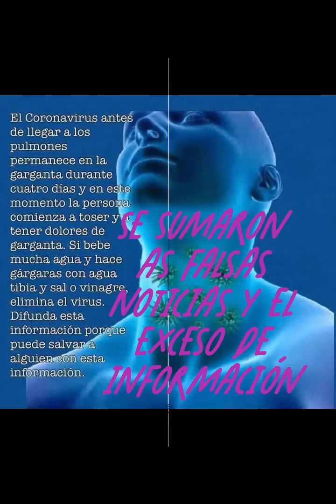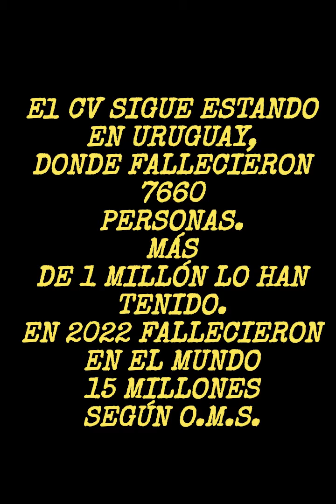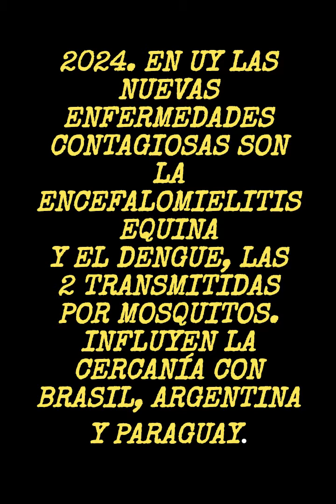EL CORONAVIRUS EN LA PRENSA Y LAS REDES. MVDEO FEBRERO 2023.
IMPERDIBLE!!! EXCLUSIVO !!! NO TE LO PIERDAS!

HOY TE PRESENTO una recopilación de noticias de prensa sobre el Coronavirus. Donde vemos la evolución en el mundo y su repercusión en Uruguay. Su impacto desde 2020 al presente 2024.
Algunas de estas noticias después se detectaron como erróneas.
Tener en cuenta el informe final de OMS.

Colabora en aumentar la audiencia.
DISFRUTA DE MI VIDEO  Y muchas gracias!!!
Un abrazo y hasta pronto!😍👍🙋‍♀️